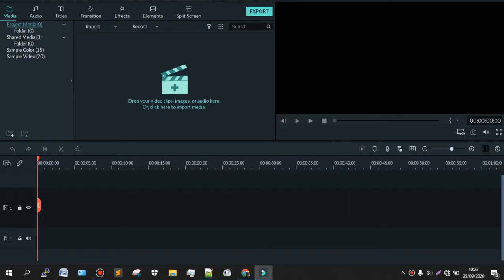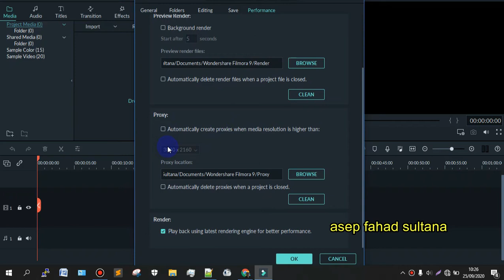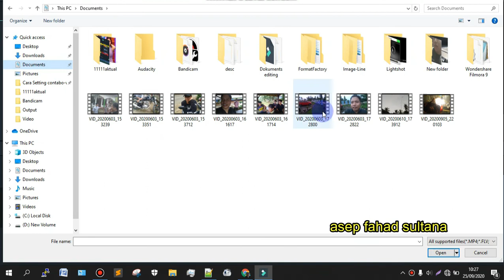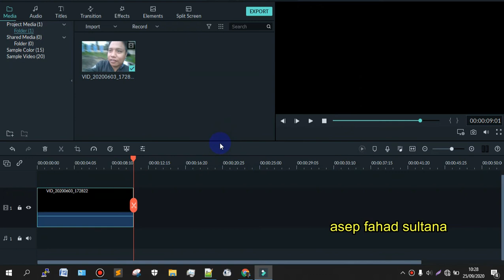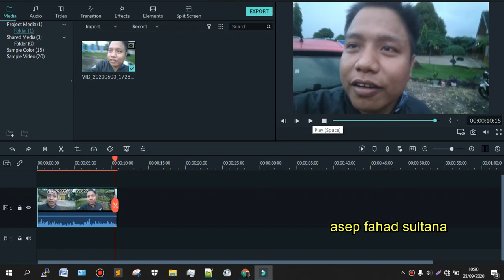Cara Mengatasi Filmora Ngelag atau Patah-patah | FILMORA TUTORIAL